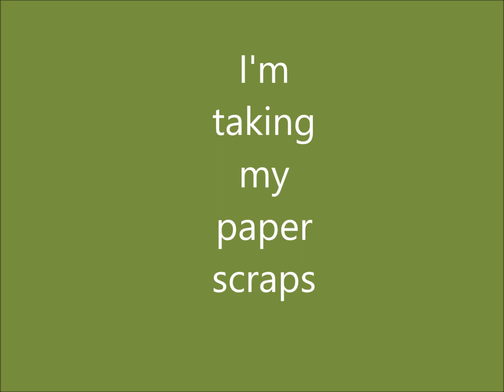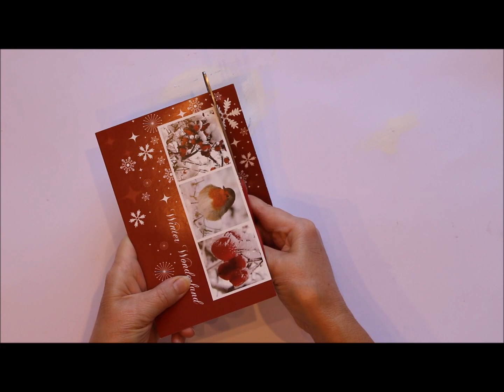Xmas Embellishments using recycled Xmas cards and paper scraps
Hello my darlins :)
Every year I use last years Christmas cards to make new Christmas cards, for my friends and family.

This year I thought I would go one step further, and make embellishments from last years Christmas cards too.

They could be used on seasonal scrapbook pages, in your journal or to decorate your Christmas cards - which is what I will be doing with mine ... look out for that video coming up soon.

I hope you enjoy watching the process.
Much love Jane :) xxx